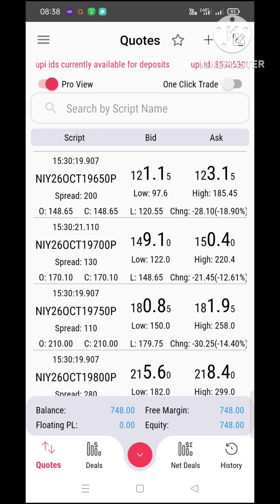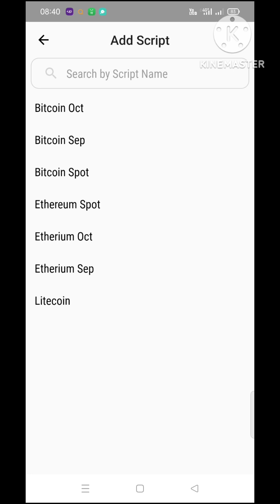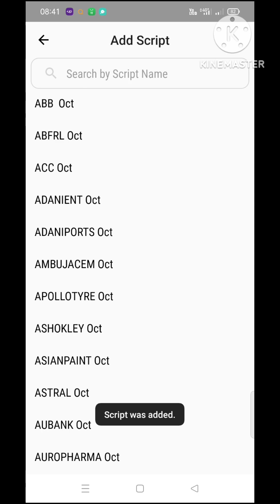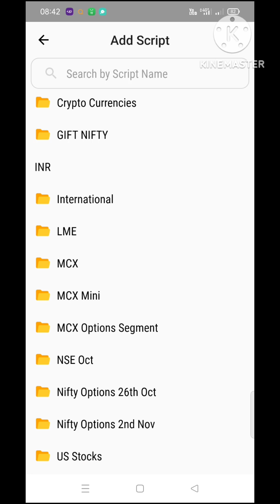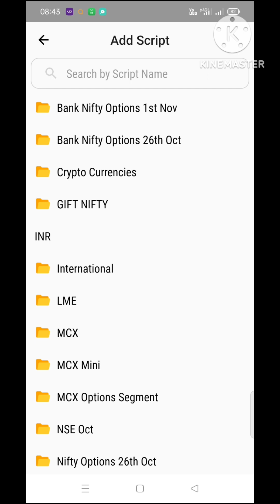Trading course. India and international market in one platform study purpose.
Option selling and buying free course, Forex trading, Bitcoin, currency, dow jones, nasdac, apple, tesla, crudoil option all in one plat form, Study purpose only.